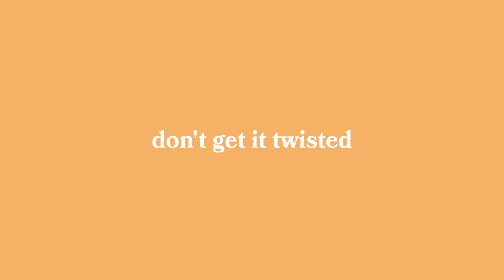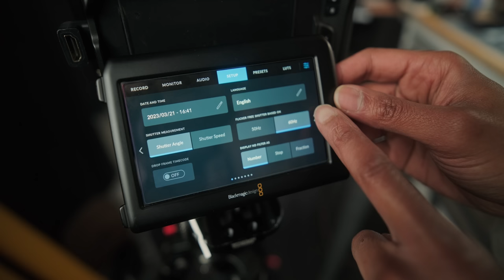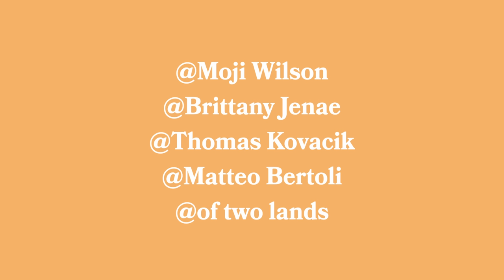The Ultimate Tool for Filmmakers and Editors: BMPCC 6K Pro 2023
Introducing the ultimate tool for filmmakers and editors, the Blackmagic Pocket Cinema Camera 6K Pro! With its advanced features and stunning image quality, this camera is a game-changer for content creators.

In this video, we'll take a closer look at the Blackmagic Pocket Cinema Camera 6K Pro and show you why it should be on your list of must-have equipment. From its high-resolution sensor to its professional audio and video capabilities, this camera has everything you need to bring your creative vision to life. Don't miss out on this game-changing camera in 2023!

Camera & lens cleaning kit

Filmmakers YOU should follow!

STUFF TO CHECK OUT
Wooden Camera Cage: https:/pages/fujifilm-x-h-2s-camera-accessories
LUTS I USE FOR FLOG-2
Fujifilm RED SHUTTER BUTTON for XH2s

BMPCC6K Pro

Media
Angelbird 512GB AV PRO CFexpress 2.0 Type B SE Memory Card

Fujifilm Lenses:
VILTROX 13mm F/1.4 F1.4
XF Fujifilm 18mm F/1.4
XF Fujifilm 33mm F/1.4

SLR Magic MicroPrime CINE 12mm T2.8
SLR Magic MicroPrime CINE 21mm T1.6
SLR Magic MicroPrime Cine 35mm T1.3
SLR Magic MicroPrime Cine 50mm T1.2
SLR Magic MicroPrime Cine 75mm T1.5

EF Lenses:
DZOFILM Vespid Prime 16mm T2.8
DZOFILM Vespid Prime 21mm T2.1
DZOFILM Vespid Prime 50mm T2.1

Rigging:
Wooden Camera Zip Box Pro
IFOOTAGE Gazelle TC7 Carbon
IFOOTAGE Video Camera Tripod Fluid Drag Pan Head

Audio:
Rode NTH100
Deity VO-7U
Sennheiser MKE 440
Sennheiser MKE 400
Wooden Camera A-Box
Rode NTG3B

Power:
Anton Bauer Titon Base Kit
Anton/Bauer Titon Micro 150 V-Mount

Misc.
Peak Design slide
Cinebloom 5%
My lut

24 over 30 merch